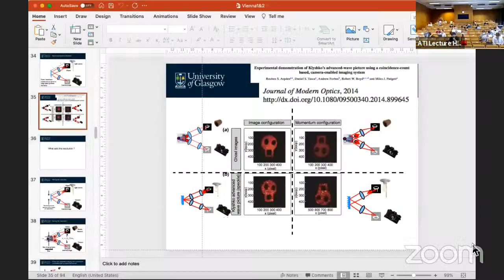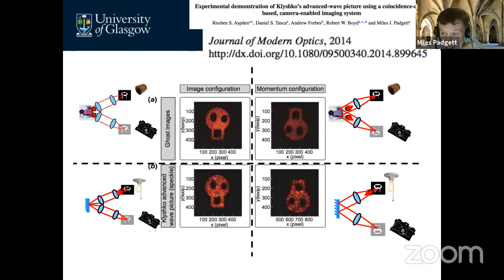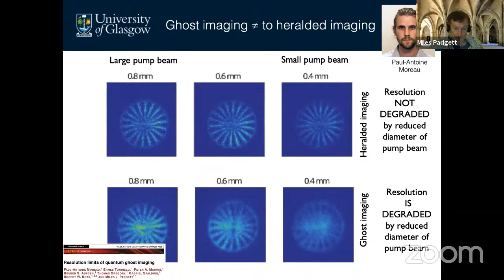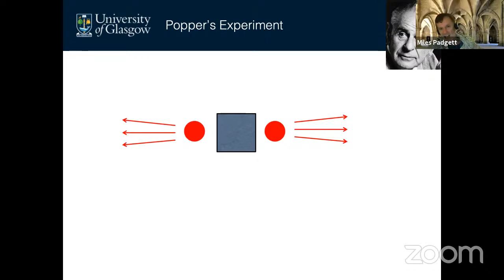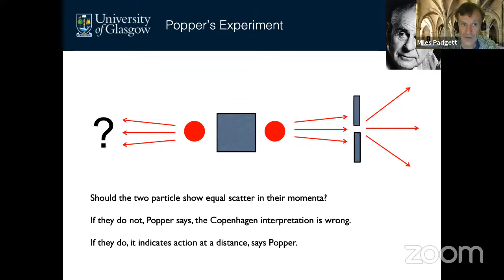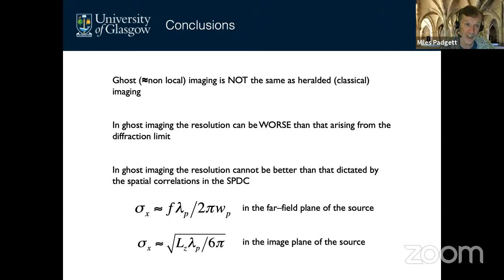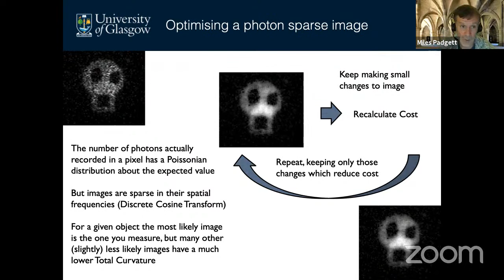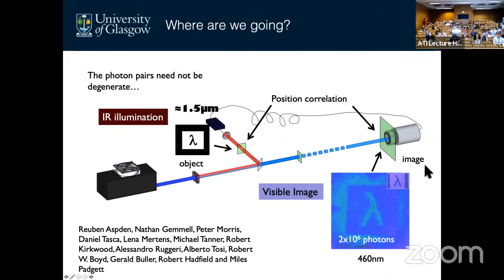VCQ Summer School 2021 - Miles Padgett Lecture 2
Miles Padgett (University of Glasgow)
14th VCQ Summer School - "Quantum Sensing and Imaging"
September 2021, Atominstitut - TU Vienna, Austria
organizers:
Federica Cataldini (TU Wien)
Nadine Hilmar (TU Wien)
Bianca Kämpf (University of Vienna)
Pradyumna Paranjape (TU Wien)
Riya Sett (IST Austria)
Amin Tajik (TU Wien)

Lecture:
"Ghost imaging with a quantum light source" - Miles Padgett
Miles Padgett is a Royal Society Research Professor and also holds the Kelvin Chair of Natural Philosophy in the School of Physics and Astronomy at the University of Glasgow.